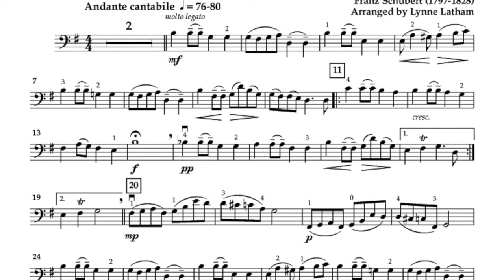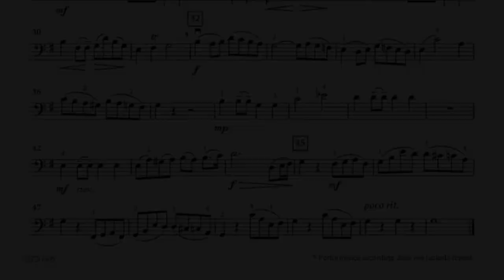Developing Virtuosity - Cello Book 3: 2. Theme from String Quartet No. 13